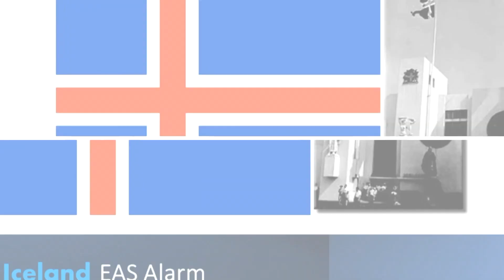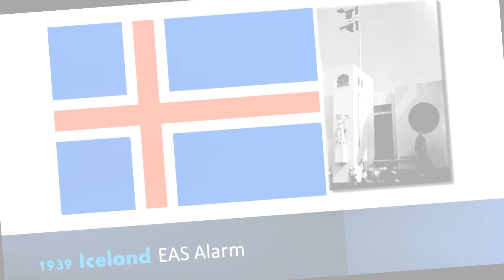[Request] Iceland 1939 EAS Alarm Mermaid Zone